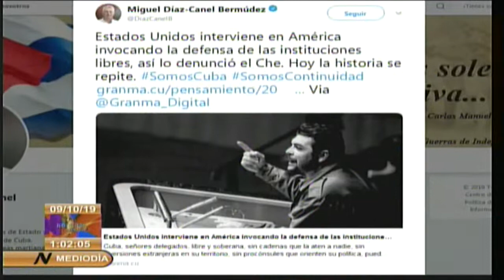Denuncia Miguel Díaz-Canel intervención de EE.UU. en América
El Presidente de los Consejos de Estado de Ministros de Cuba, Miguel Díaz-Canel Bermúdez, denunció que Estados Unidos interviene en América invocando la defensa de instituciones libres, cuando en realidad arremete con medidas coercitivascontra naciones como Venezuela, Nicaragua y Cuba opuestas a sus intereses. (Sistema Informativo de la Televisión cubana)